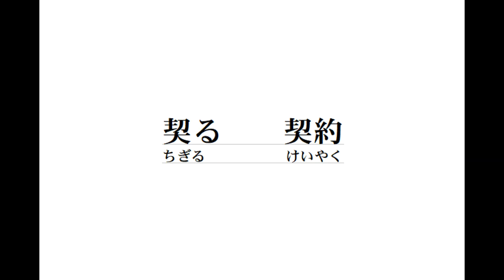漢字の読み ミニテスト22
5秒で2つの漢字を読む練習。

映画ブログもやってます。

ボクシングブログもやってます。

プロレス・歴史年表のブログもやってます。